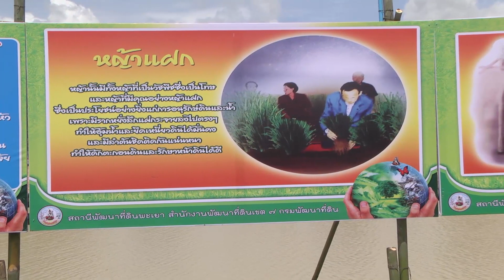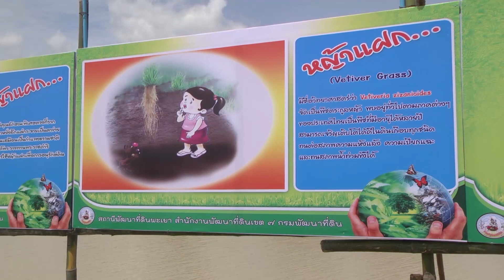พัฒนาที่ดินพะเยาโครงการรณรงค์การปลูกหญ้าแฝกเฉลิมพระเกียรติ| 12-08-63 | หนังสือพิมพ์ข่าวพะเยาออนไลน์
สถานีพัฒนาที่ดินพะเยา จัดโครงการรณรงค์การปลูกหญ้าแฝกเพื่อการอนุรักษ์ดิน และน้ำเฉลิมพระเกียรติ  สมเด็จพระนางเจ้าฯ พระบรมราชินีนาถ พระบรมราชชนนีพันปีหลวง  12 สิงหาคม 2563

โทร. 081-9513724